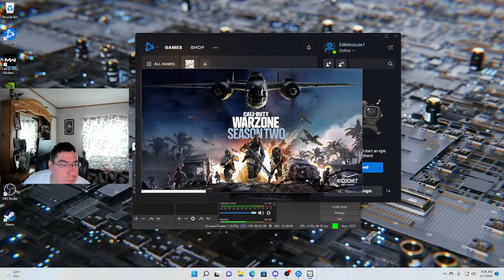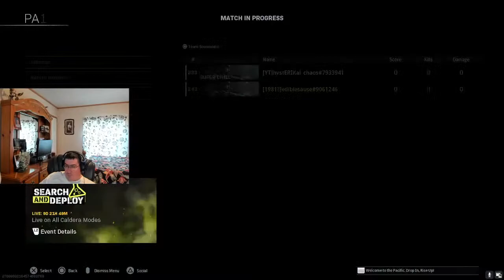Anthony Jackson Its raining its pouring this old man is playing!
Anthony Jackson Call of Duty will get U to my Channel, thank u all!!!